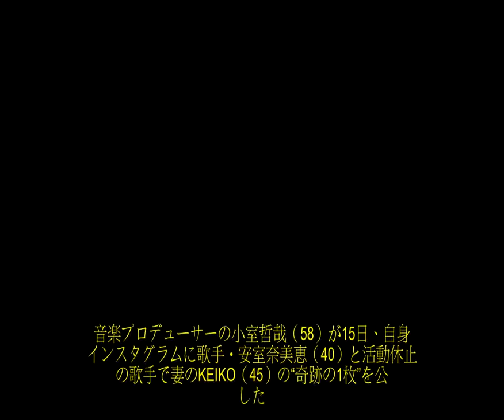小室哲哉、“奇跡の1枚”公開 安室奈美恵&KEIKO2ショットにファンも感激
音楽プロデューサーの小室哲哉（58）が15日、自身のインスタグラムに歌手・安室奈美恵（40）と活動休止中の歌手で妻のKEIKO（45）の“奇跡の1枚”を公開した。

　小室が公開したのは、かつて一世を風靡した“小室ファミリー”の歌姫の2ショット。撮影時期は不明だが、2人は顔を寄せ合い、安室はVサイン。そろって白い歯を見せて笑うモノクロ写真をアップした小室は「僕からしたら、奇跡の1枚です。撮影してくれた方にありがとうと、伝えたい。」と感慨深げなコメントを投稿した。

　フォロワーからは「本当に素敵な写真」「貴重なお写真ありがとうございます」「最高です」といったコメントが寄せられ、「いいね！」は1万件超えと大きな反響を呼んでいる。

　安室は来年9月16日をもって引退することを発表。かつてプロデュースを手がけ、「CAN YOU CELEBRATE?」「Don't wanna cry」などのメガヒットを連発した小室は、9月21日付のツイッターで「正直、仕事で何とも言えない寂しさを感じるのは初めてです」とコメント。

　「これからいよいよブレイクして行くのだなあという瞬間に立ち会えてから20年、あらゆる奇跡を起こし、足跡を残し、そんな姿を誇らしく思い、そして、あと1年で卒業という現実を知る。このプロセスはなかなか味わう事はないでしょう。奈美恵ちゃんには、最高の日々を過ごしてもらいたいです」ともメッセージを送った。